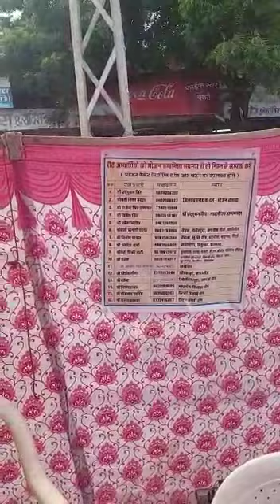Collector Chetan Deora himself took stock of all the bus stands